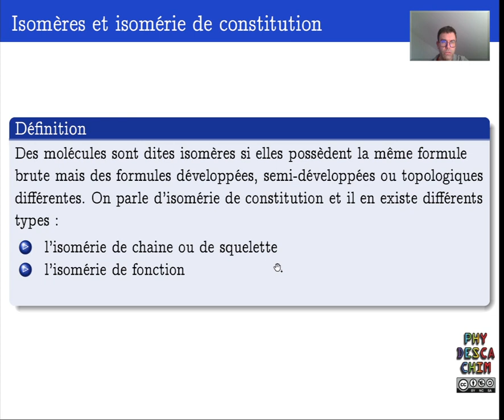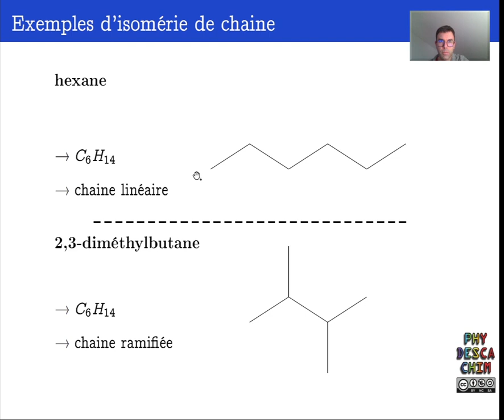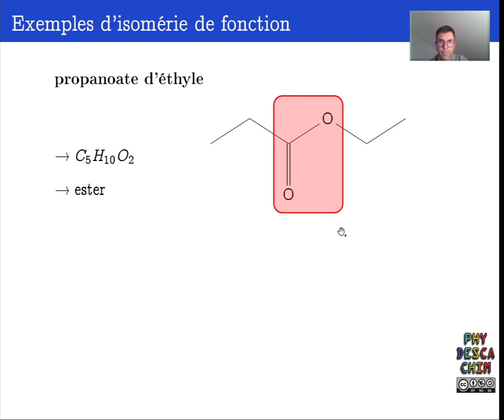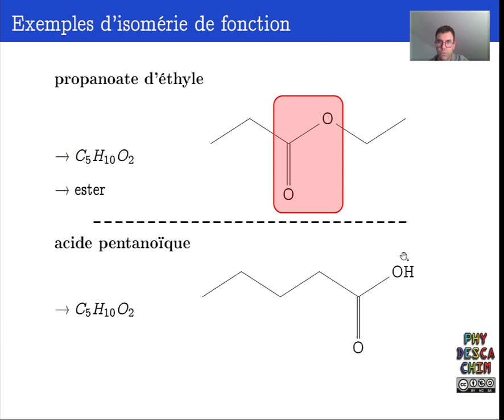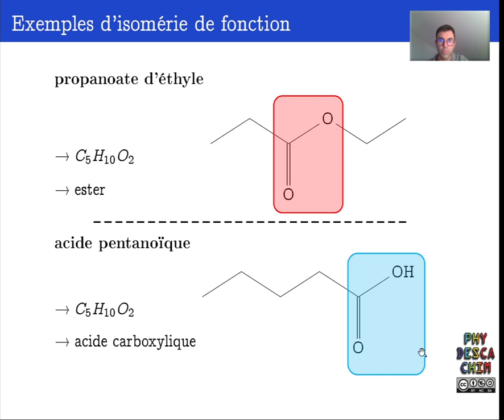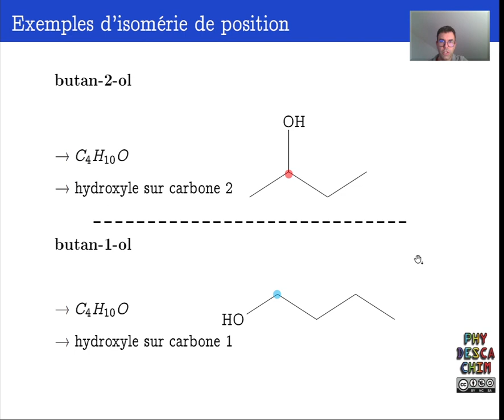Terminale - Optimisation d'une synthèse organique - L'isomérie de constitution